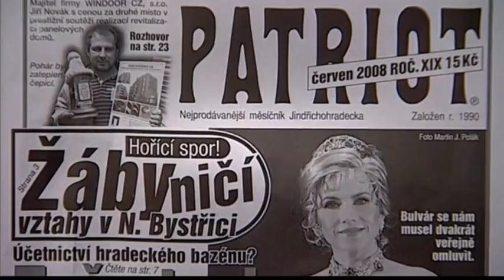Uvolněte se, prosím - Eva Jiřičná, Sámmer Issa, David Křížek - 20. 6. 2008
Hosté: Eva Jiřičná, Sámmer Issa, David Křížek

18. září 2009 bylo odvysíláno dvousté pokračování pořadu.